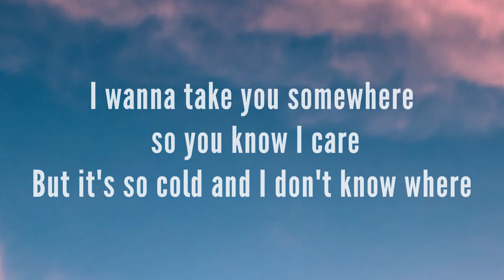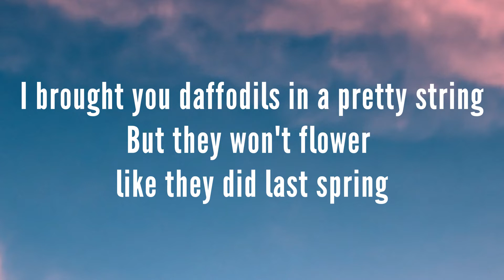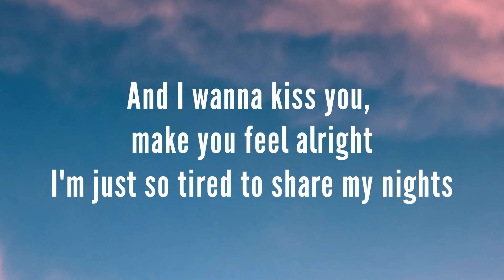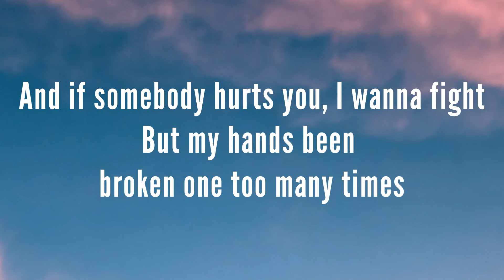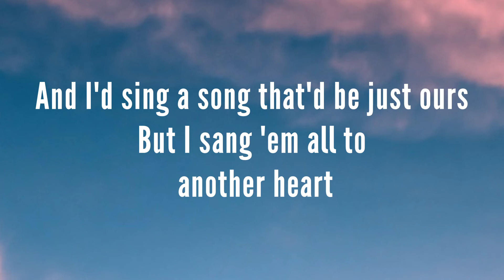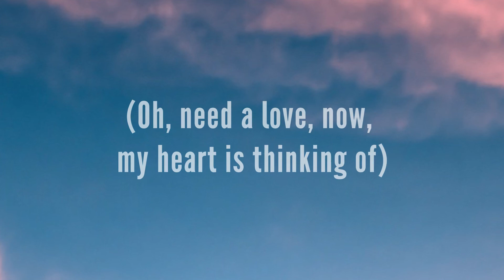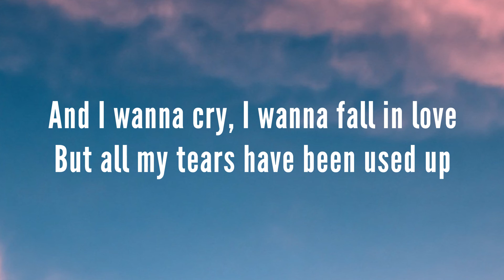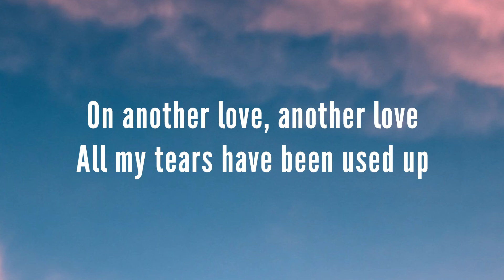Tom Odell - Another Love (Lyrics)